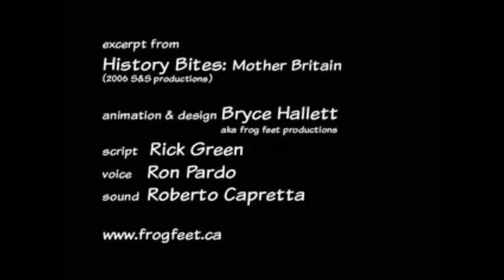Brief History of Canada (Korean Subtitles)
A fun animation on the history of settlers in Canada. Subtitles in Korean by Angel.

A short excerpt from "History Bites: Mother Britain" created by Rick Green.
Animation and design by Bryce Hallett / Frog Feet Productions.